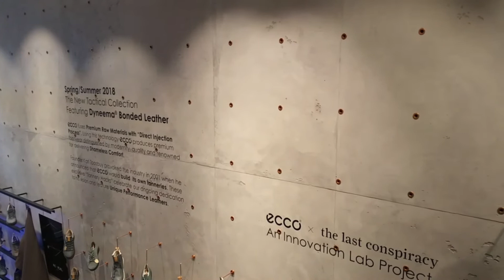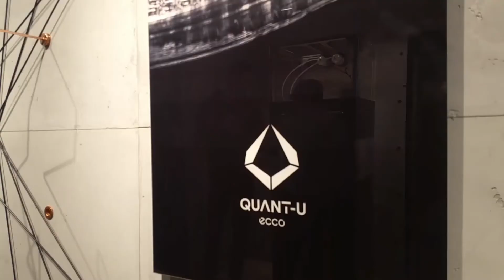Ecco 3D prints personalizes midsoles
The Ecco Innovation Lab has together with Dassault Systèmes, German RepRap and Dow Corning developed a complete digital workflow to scan peoples feet, transform these data in a CAD model and then print personalized midsoles fort their shoes. These 3D printed sillicone midsoles makes the Ecco shoes even more comfortable. Still a concept in their Conceptstore in Amsterdam, but Ecco firmly believes 3D printing will change the way shoes are made.